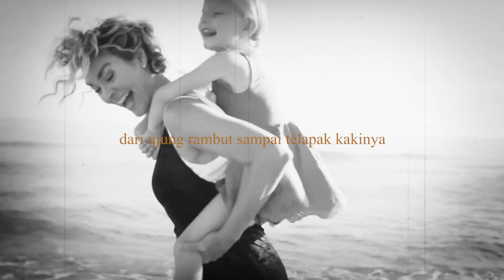Ibunda Tercinta | Karya Umbu Landu Paranggi | Dibacakan oleh Teraskata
Ibunda Tercinta
Perempuan tua itu senantiasa bernama:
duka derita dan senyum yang abadi
tertulis dan terbaca jelas kata-kata puisi
dari ujung rambut sampai telapak kakinya

korban, terima kasih, restu dan ampunan
dengan tulus setia telah melahirkan
berpuluh lakon, nasib dan sejarah manusia

cinta kasih sayang, tiga patah kata purba
di atas pundaknya setiap anak tegak berdiri
menjangkau bintang-bintang dengan hatinya dan janjinya

(Umbu Landu Paranggi, 1965)

Sumber : Tonggak 3 : Antologi Puisi Indonesia Modern (ed) Linus Suryadi AG, Gramedia, Jakarta, 1987 (halaman 244). Puisi ini diambil dari Manifes, Antologi Puisi 9 Penyair Yogya, Yogyakarta, 1968.

Umbu Wulang Landu Paranggi lahir di Sumba Timur, 10 Agustus 1943 – meninggal di Sanur, Bali, 6 April 2021 pada umur 77 tahun adalah seniman berkebangsaan Indonesia yang sering disebut sebagai tokoh misterius dalam dunia sastra Indonesia sejak 1960-an. Namanya dikenal melalui karya-karyanya berupa esai dan puisi yang dipublikasikan di berbagai media massa. Umbu merupakan penyair sekaligus guru bagi para penyair/seniman muda pada tahun 1970-an, seperti Emha Ainun Nadjib, Eko Tunas, Linus Suryadi AG, dan Ebiet G. Ade.